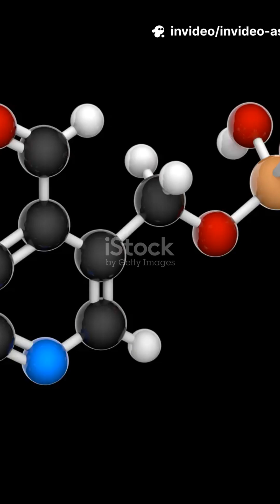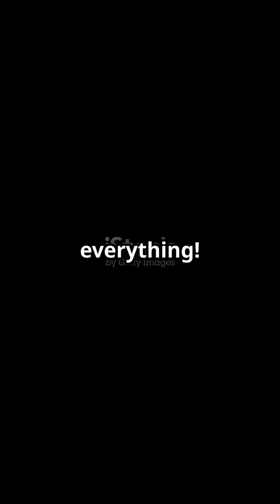Vitamins Explained 💊 Molecular Switches That Run Your Body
Think vitamins are just “healthy supplements”? 🤯 Think again! They’re the molecular switches that power every chemical reaction in your body. Without them, your cells would grind to a halt, and your biological machinery couldn’t function!

👉 Here’s the mind-blowing science:

✅ Essential Vitamins: Only 13 vitamins are essential. Each one acts as a master key, unlocking thousands of cellular reactions every second.

✅ B Vitamins = Energy Crew: 8 B vitamins act like molecular mechanics, converting food into fuel. Without B1, your cells can’t process glucose; without B2, fat-burning halts; without B3, metabolism stops!

✅ Vitamin Deficiencies Are Serious: Vitamin C deficiency causes scurvy—teeth falling out, bleeding skin, wounds that never heal. Vitamin D acts like a hormone controlling calcium absorption—without it, children develop rickets!

✅ Fat-Soluble vs Water-Soluble: Vitamins A, D, E, K store in fat—possible overdose. Water-soluble B & C vitamins flush daily—must replenish constantly.

✅ Antioxidant Defense: Vitamins A, C, and E protect your cells from free radicals, acting as molecular bodyguards for DNA, proteins, and cell membranes.

✅ Neurotransmitter Support: B vitamins make serotonin, dopamine, GABA—deficiencies cause depression, seizures, nerve damage, and birth defects like spina bifida.

💡 Mind-blowing fact: Vitamins aren’t optional—they’re the molecular puppet masters controlling energy, immunity, brain chemistry, and cellular defense!

💊 Follow for more bite-sized, science-backed insights into the tiny molecules that run your entire body!